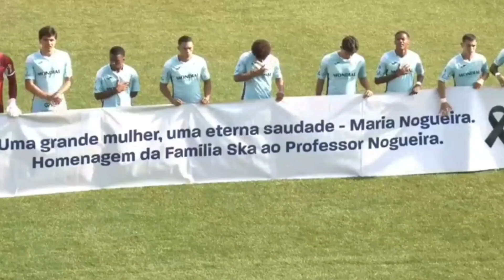BASTIDORES! Vencemos o Red Bull Bragantino em homenagem à Maria Nogueira e Michelle Turbiani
VITÓRIA COM HOMENAGENS!
Ontem nossos Crias do Sub-20 venceram o Red Bull Bragantino por 1 a 0, no Estádio Municipal de Santana de Parnaíba! 🏟
Voltamos a vencer em um momento importante do Campeonato Paulista Sub-20, e oferecemos esta vitória para a dona Maria Alexandra Goldberger Gomes Nogueira, mãe do treinador @nogueirajr, e para a dona Michelle Turbiani, tia do zagueiro @oguiquintas, que faleceram no último sábado (23), deixando saudades em nossos companheiros! 🙏
A próxima partida será diante do Flamengo, em Guarulhos, pela penúltima rodada da segunda fase do Paulista Sub-20.